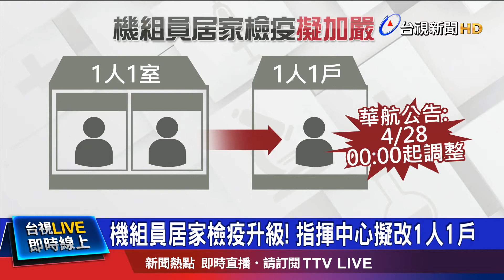月飛三趟幾乎在檢疫 機組員憂"有家歸不得"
華航機師確診連環爆，指揮中心研擬，祭出新規定，只要是執行過夜航班回台的機組員，居家檢疫，從原本1人1室，改為1人1戶，但指揮中心還沒定案，華航已經提前宣布，從28號0點起，開始實施。從五月開始，還會將居家辦公措施，全面擴大到華航旗下園區各單位。有機師就批評政策倉促，說一個月派飛三趟，如果又因為1人1戶，得入住檢疫旅館，等於幾乎無法回家。指揮官陳時中也承認，防疫措施已經出現問題，雖然新措施會帶來不便，但希望大家多忍耐。